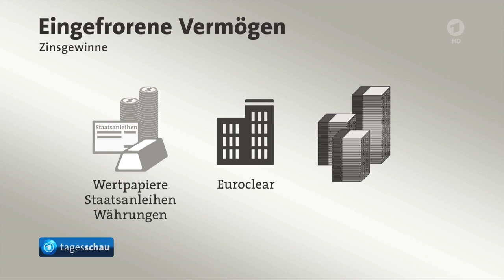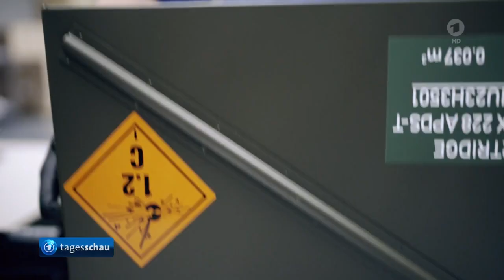EU greift nach Rubel-Aktien- und Anlage-Vermögen von Anlegern.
Es ist beabsichtigt die eingefrorenen Rubel- und Aktien-Guthaben als herrenlos darzustellen um damit den Krieg der Ukraine gegen Russland zu finanzieren. Dabei sind es auch viele westliche Anleger, die Aktien-Depots im russischen Währungsbereich besitzen ... über die sie gegenwärtig nicht mehr verfügen können. Dabei sind diese oft als Rohstoffaktien sehr ertragreich^^

Die Europäische Union sucht nach neuen Quellen, um ihre Militärhilfe für die Ukraine zu finanzieren. Laut einem Gipfelentwurf sollen dafür russische Zinsgewinne abgeschöpft werden. Aber stimmen die Mitgliedsstaaten auch zu

?Die 27 EU-Staaten wollen die Finanzierung der Militärhilfe für die Ukraine auf sicherere Beine stellen. Dazu wollen sie auch Zinsgewinne aus eingefrorenem russischem Vermögen nutzen. Das ging aus dem Entwurf für eine Erklärung zum Gipfeltreffen in Brüssel hervor.

Wie vom EU-Außenbeauftragten Josep Borrell zuvor angekündigt, soll der größte Teil der Zinseinahmen von eingefrorenen Mitteln dafür verwendet werden. Einen entsprechenden Vorschlag hatte die EU-Kommission von Ursula von der Leyen am Mittwoch vorgelegt.

Entwurf zu EU-Gipfel
Zinsgewinne für Militärhilfe?